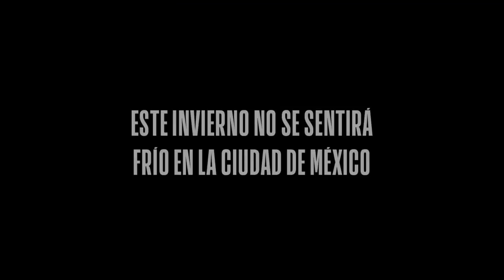I’m Why – NBA Mexico City Games 2017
La NBA regresa a México con dos increíbles juegos de temporada regular: Nets Vs Thunder 7 de diciembre y Nets Vs Miami 9 de diciembre.